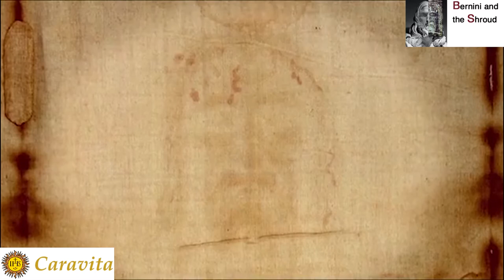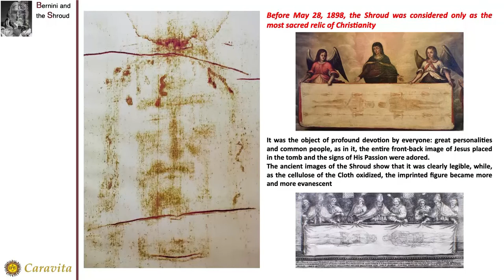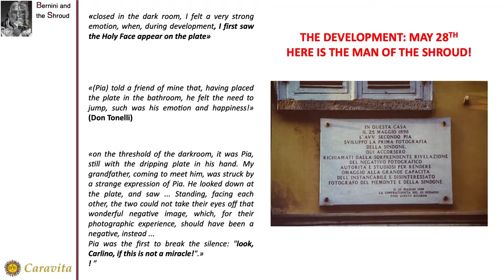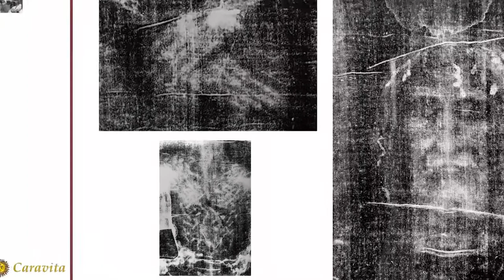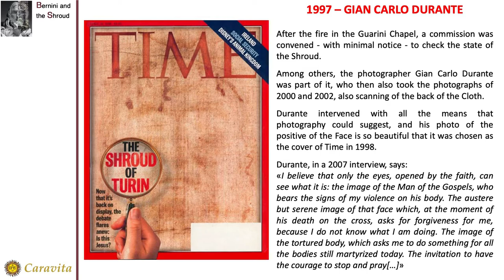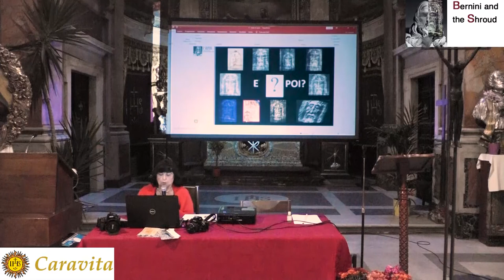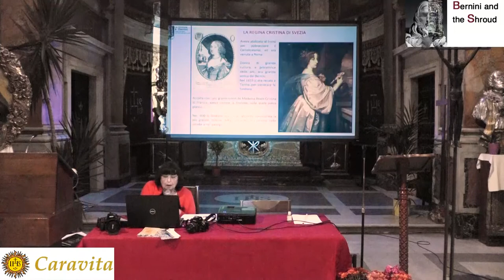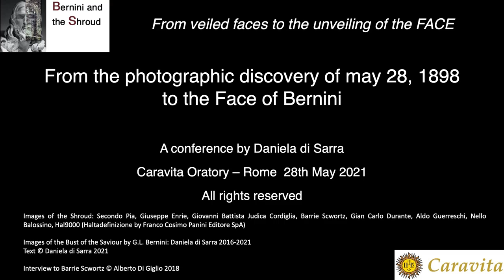Shroud of Turin and photography. An history (1898 - 2021) - The real Face of the Shroud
The video of Daniela di Sarra's lecture on the history of Shroud photography, from the first photo of Secondo Pia in 1898, who discovered the appearance of the Man of the Shroud, to the very latest discovery, again due to photography, that the face of the Bust of the Savior by Bernini is perfectly taken from the Shroud.

Daniela di Sarra's lecture, entitled "From the photographic discovery of 1898 to the discovery of Bernini's Face" was held at the Caravita Oratory in Rome on May 28, 2021, and was part of the cycle of meetings on the Shroud promoted by Director Alberto di Giglio, entitled "From veiled faces to the unveiling of the FACE".
Di Sarra's lecture is introduced by a video by Barrie Schwortz, a famous photographer from STURP.

For more details on the Holy Shroud and photography - The history of photography of the Shroud from 1898 to 2021 and on Bernini's Bust of the Savior, you can visit the

If you want to learn more about History of the photography on the Shroud of Turin please check out

This video is about History of the photography on the Shroud of Turin but also try to cover the following subject:
-Latest on the Shroud of Turin
-shroud of turin 3d model
-Bernini's Bust of the Saviour is taken from the Shroud

Youtube is the very best place to visit when searching for videos about History of the photography on the Shroud of Turin.
History of the photography on the Shroud of Turin is clearly something that interests you and quite a lot of people so I made this video about this topic.
Follow our video clips about History of the photography on the Shroud of Turin and various other similar subjects on

If you were searching for more info about Latest on the Shroud of Turin or shroud of turin 3d model did this video aid?